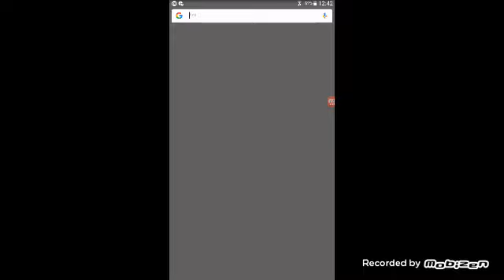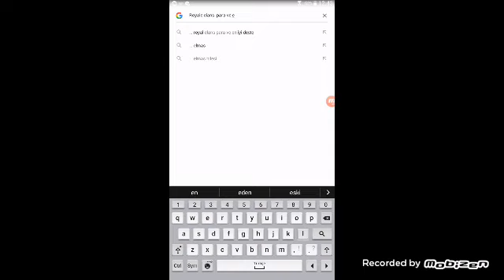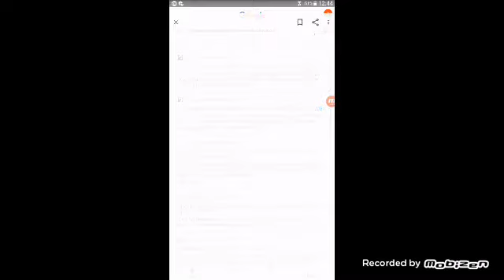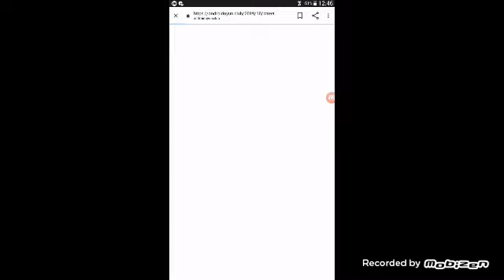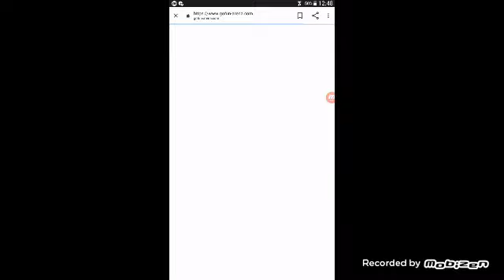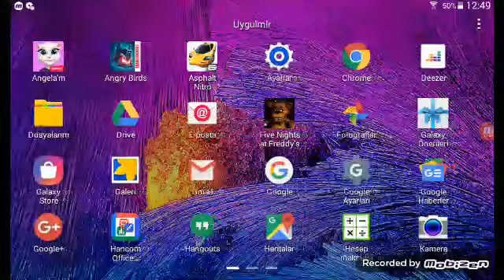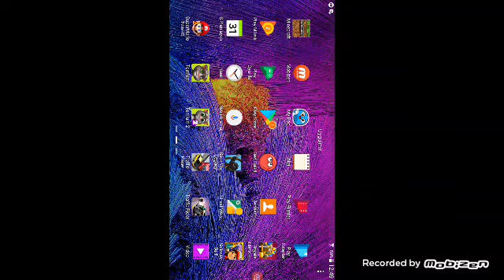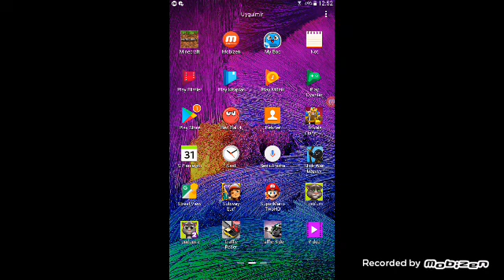Royale clans para elma hileli nasıl indirilir.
Yunus emre#7